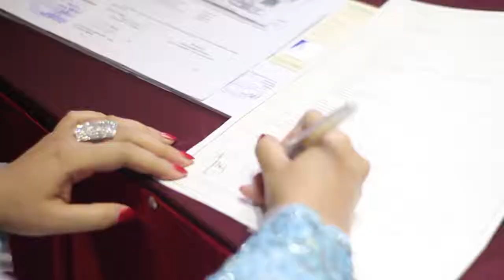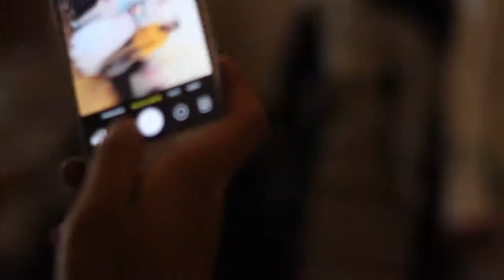Inspirasi dokumentasi | fotografi videografi wedding Bandung di Marlo Kitchen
Documentary about wedding by carikavasa